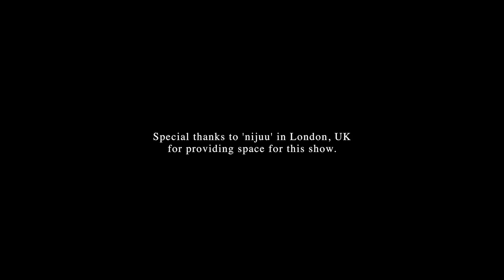니들앤젬 - 어깨소리 (런던 하우스콘서트)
여름에 유럽에 머무는 동안 몇 도시를 다니며 하우스 콘서트를 했습니다.
런던의 집에서 부른 '어깨 소리' 이며, '곁에 있다 없을 때 빈 자리를 모른다'의 8번째 트랙입니다.

Video by Ivetta Sunyoung Kang